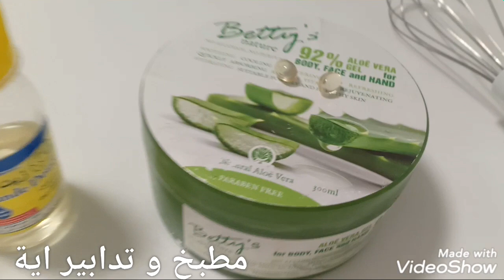اصنعي بنفسك كريمة مرطبة للبشرة الجافة تحضر في دقيقتين crème hydratante fait maison en 2 minutes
طريقة عمل كريمة مرطبة للبشرة الجافة في البيت
كريمة مرطبة في بيت بمكونات بسيطة و نتيجة مبهرة
اصنعي بنفسك كريمة مرطبة في البيت باقل تكلفة
كريمة مرطبة بطريقة سهلة و مكونات بسيطة
كريم,كريم مرطب,كريم مرطب للوجه,طريقة عمل,مرطب,صنع كريم مرطب,طريقة صنع كريم مرطب,عمل كريم مرطب,صنع
comment faire une crème hydratante
fabriquer une crème hydratante maison